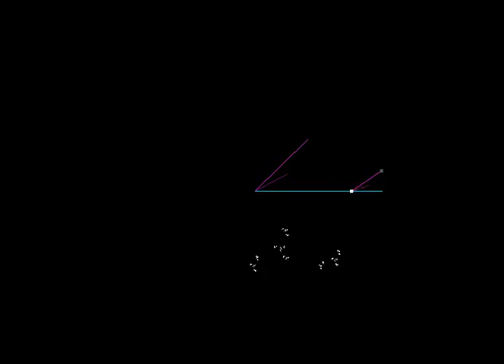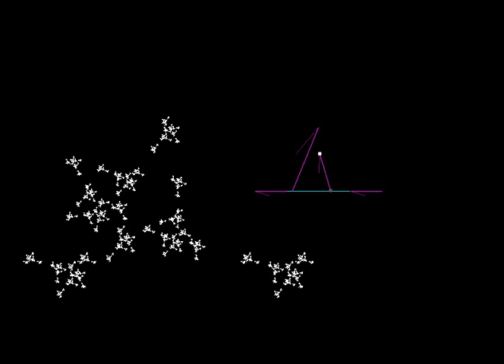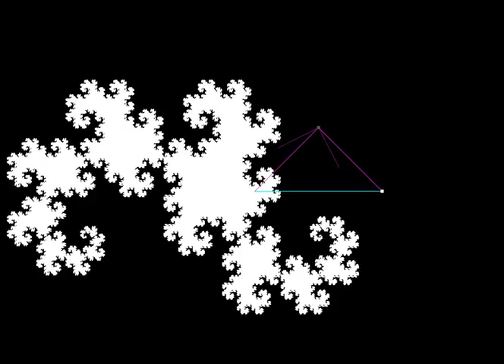My Fractal Program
I've been working, for the past 2 months or so, on this. It's a program that allows you to create 2D IFS fractals in real time. It's not super user friendly, but here it is.

Controls:

Shift: toggle overlay (THIS IS IMPORTANT)
Left and right arrow keys: increase / decrease iterations
Numpad 1: create line
Numpad 2: create permanent line
Numpad 3: create motif line for M1
Numpad 4: create motif line for M2
I, J, K, L: Move Endpoint
E: Switch endpoint
A, D: cycle through lines
S: Switch to other motif (purple is M1, yellow is M2)
F: Flip selected motif line
R. Rotate selected motif line 180 degrees
Z: Snap to line length
X: Snap to X grid
C: Snap to Y grid
V: Snap to vertex
Left and right mouse buttons: zoom in / out on fractal
Numpad Plus and Minus: adjust size of motif in relation to grid snap points
Delete: delete line

Remember, in order to see anything you need a normal or permanent line, and in order for the fractal to do anything you need a motif line. For a real fractal you need at least 2 motif lines.

UPDATE: added left / right mouse button to instructions